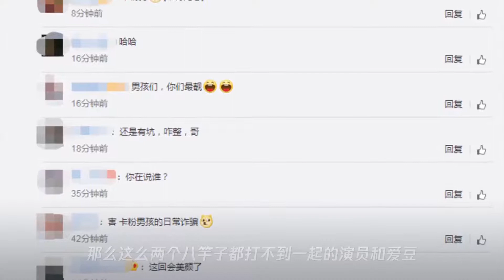扎心了!郭京飞晒与周震南合影,tf老boys风光不再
➤Thanks收看！